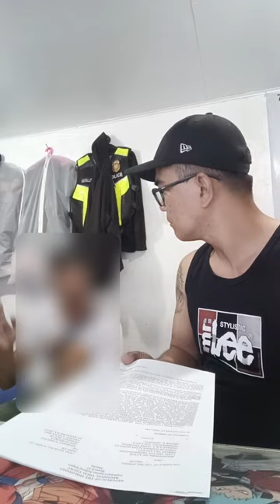No Bail kaso mo repa pero sumuko ka parin. salamat sa tiwala